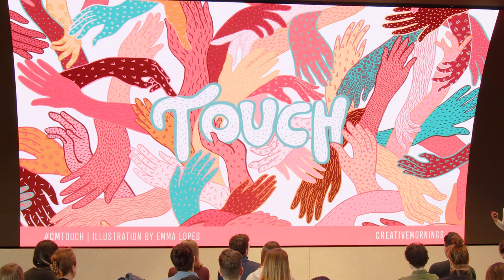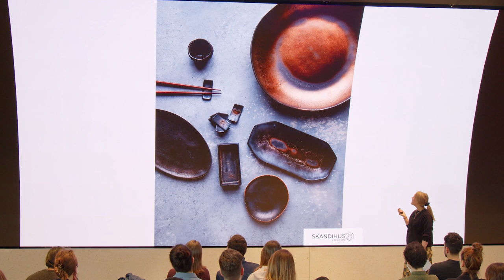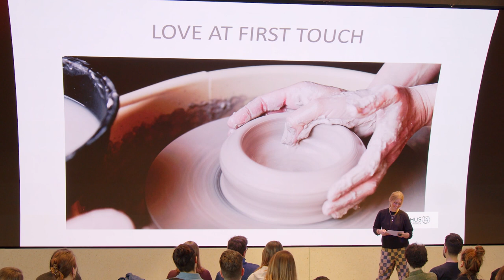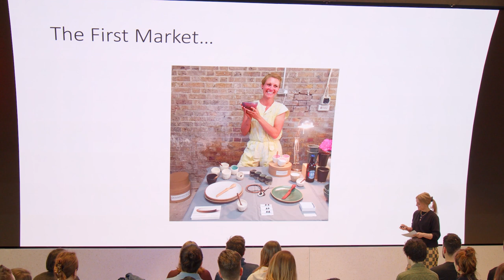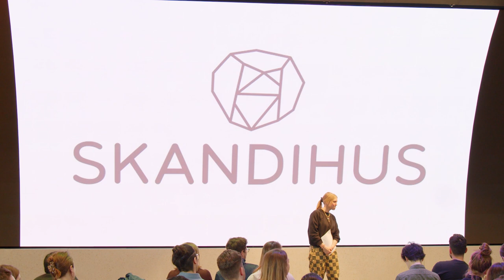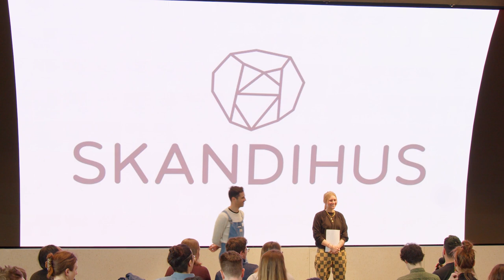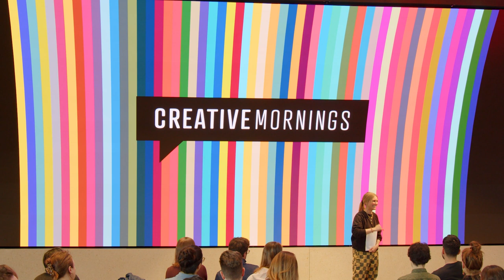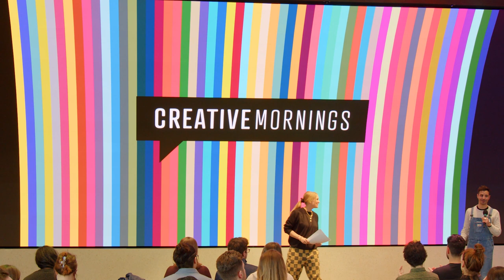Stine Dulong: How pottery changed my world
Clay Connection: How Pottery Grounded Stine Dulong Through Touch

Stine Dulong at CreativeMornings London, Mar 3, 2023. Free events like this one are hosted every month in dozens of cities. Discover hundreds of talks from the world's creative community